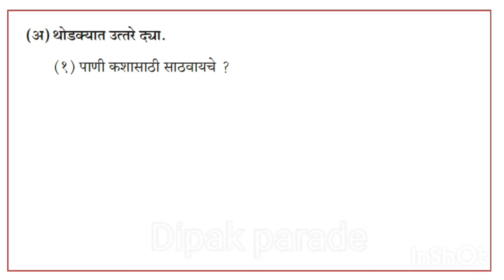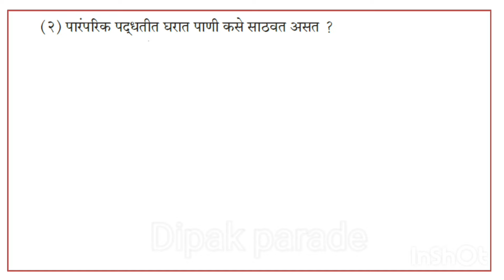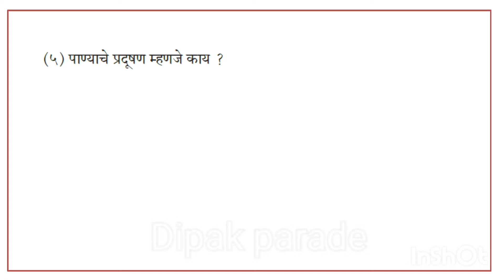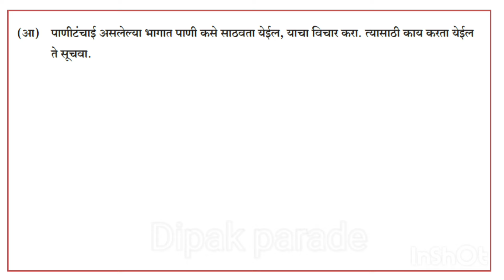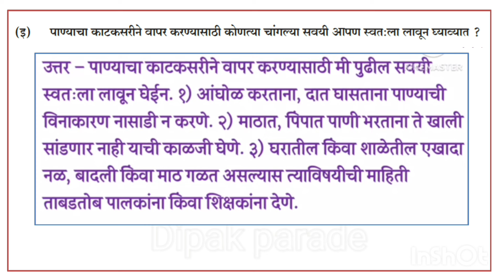साठवण पाण्याची स्वाध्याय चौथी परिसर sathvan panyachi swadhyay chauthi parisar abhyas